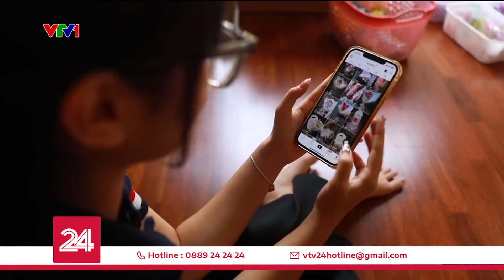Bán hoa ngày 20/10, sinh viên học được gì sau những mùa kinh doanh thời vụ?| VTV24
Kinh doanh thời vụ là một hình thức kinh doanh không còn quá xa lạ với nhiều người nhất là các bạn sinh viên. Đây là cơ hội không thể tốt hơn để kiếm được lợi nhuận cực “khủng” mà giá vốn bỏ ra không quá cao. Do nhu cầu về các mặt hàng đặc trưng trong thời gian này tăng cao vượt ngưỡng mà thị trường có thể cung cấp.